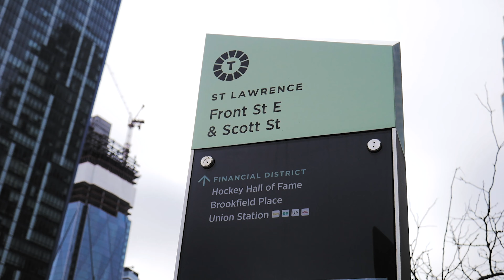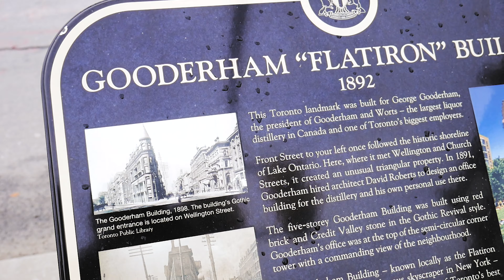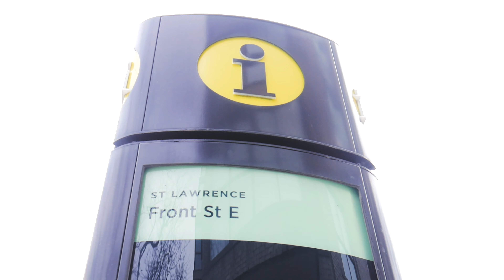comparison is the thief of joy.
It is a double header of meetups today!

I am running the same beginner workshop from last week and Nick is running a street photography meetup in the area right after!

Since I already did a vlog of the workshop, I use Nick's meetup to show you some spots that I like to shoot along Front Street East. Included is the Hockey Hall of Fame, Meridian Theatre, Berczy Park, the Gooderham Building, and St. Lawrence Market.

Follow me along as I share some advice on how to achieve your new year goals this year! I also have something cool to show you at the end of this video.